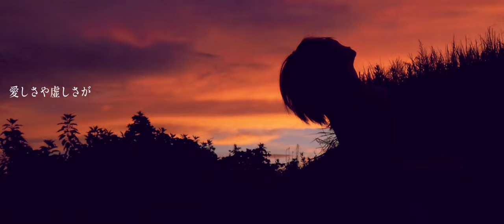前田爾子 - 明日になれよ（Music video）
Cast　ましゅ

Singer, Lyricist, Composer, Arranger, Illustrator, Director    Nico Maeda